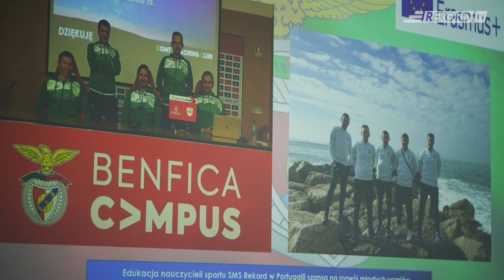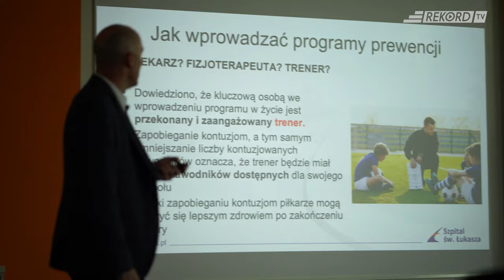Zakończenie projektu Erasmus +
W kilku ujęciach konferencja szkoleniowa bedąca zakończeniem projektu Erasmus + "Edukacja nauczycieli sportu  SMS Rekord w Portugalli, szansą na rozwój młodych uczniów".  Relacja ze stażu trenerskiego w Benfica Lizbona, realizowanego począwszy od grudnia 2022 roku do stycznia 2023.